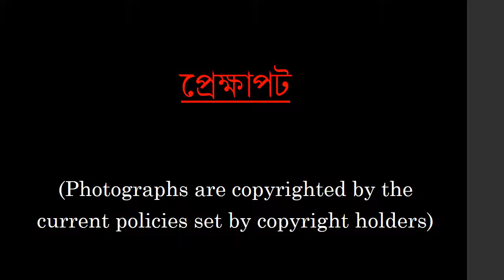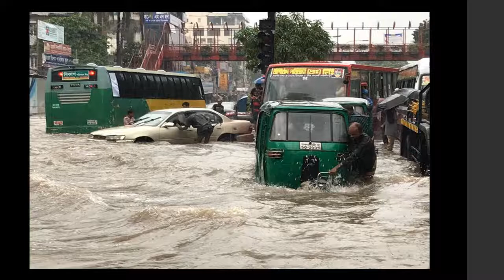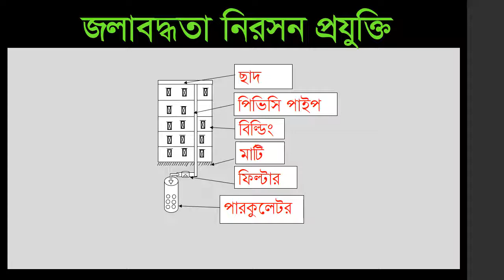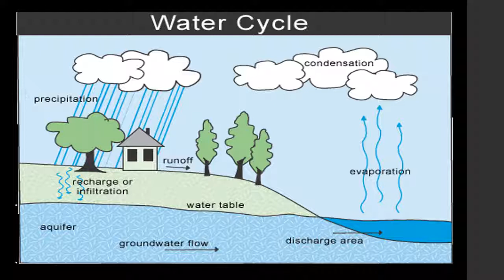Protect from the Adversity of Rain Water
Rain, Water, Adversity, Urban Areas